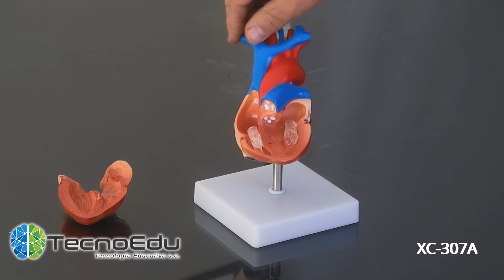Maqueta del corazón humano, tamaño natural, divisible en dos partes